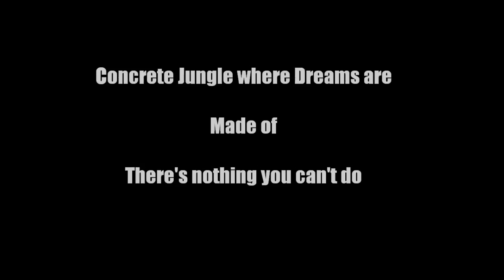FSX VEGAS to NEW YORK ATI RADEON 5970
American Airlines MD-11 from Las Vegas McCarran International to New York's JFK.  No special sounds or cockpit voices, just engines and the wind.  Rate or Comment what you think of the video.